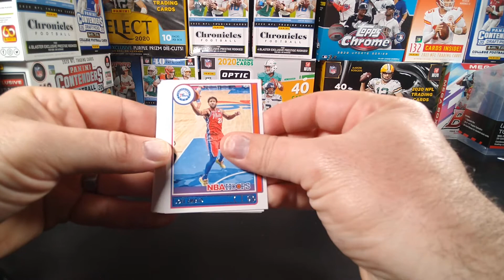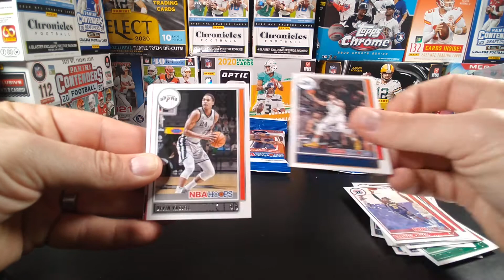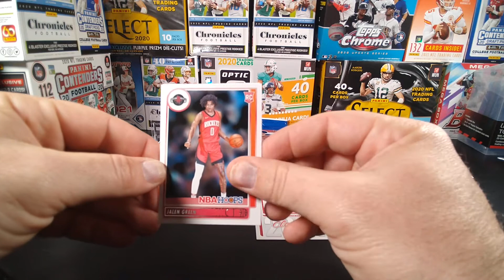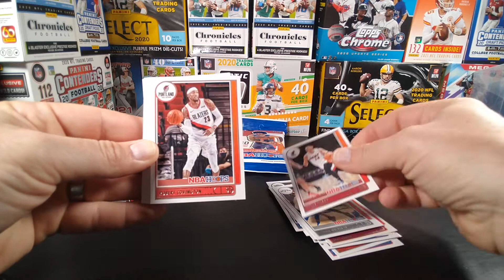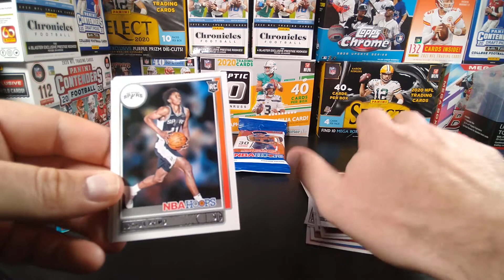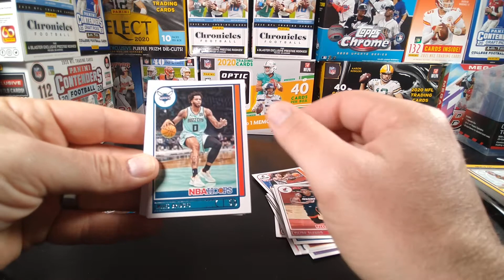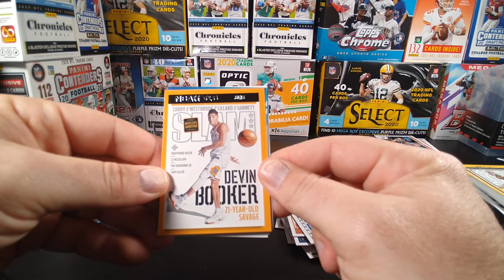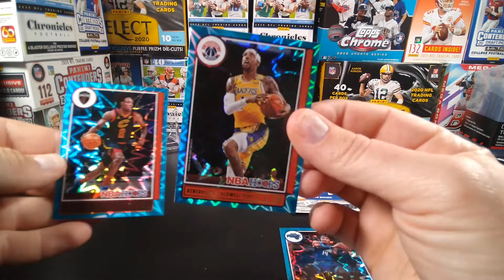Hoops Value Packs